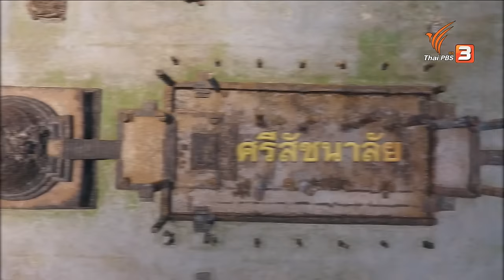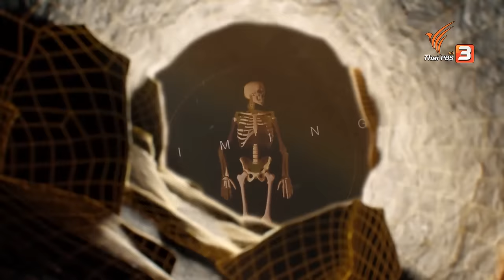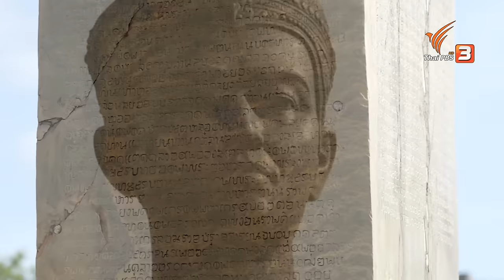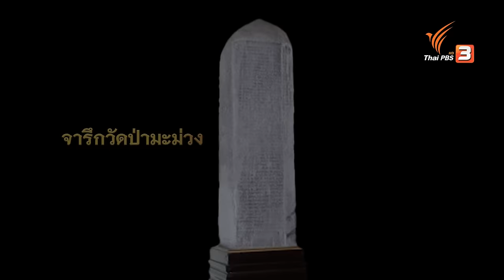“สุโขทัย” ภูมิปัญญาอารยะแห่งเมืองมรดกโลก | รากสุวรรณภูมิ ซีซัน 2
อาณาจักรสุโขทัย เมืองมรดกโลกสำคัญ เปิดเบื้องหลังภูมิปัญหาด้านต่าง ๆ ที่เชื่อมโยง 3 เมืองโบราณเข้าไว้ด้วยกัน ได้แก่ สุโขทัย ศรีสัชนาลัย และกำแพงเพชร ซึ่งได้รับการประกาศขึ้นทะเบียนเป็นมรดกโลกภายใต้ชื่อ “เมืองประวัติศาสตร์สุโขทัยและเมืองบริวาร”

อุทยานประวัติศาสตร์สุโขทัย ได้รับการขึ้นทะเบียนมรดกโลกตั้งแต่ปี 2534 ที่เมืองคาร์เทจ ประเทศตูนิเซีย แสดงให้เห็นถึงคุณค่าของศิลปกรรมไทยในยุคแรกเริ่ม นอกจากนี้ยังเป็นเมืองโบราณที่มีการจัดการน้ำดีที่สุดในไทย ถึงตอนนี้ได้มีการค้นพบโบราณสถานทั้งในและนอกเขตอุทยานฯ มากถึง 217 แห่ง นอกจากนี้ การขุดค้นใน 3 เมือง สุโขทัย ศรีสัชนาลัย กำแพงเพชร มีการค้นพบหลักฐานอันจะนำพาทุกคนย้อนกลับไปถึงกลุ่มแรก ๆ หรือบรรพบุรุษของเมืองสุโขทัย ไม่ว่าจะเป็นโครงกระดูก ลูกปัดแก้วและภาชนะดินเผา

ติดตามในสารคดี "รากสุวรรณภูมิ" วันอาทิตย์ที่ 7 กรกฎาคม 2566 เวลา 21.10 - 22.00 น. ทางไทยพีบีเอส รับชมย้อนหลังได้ทาง